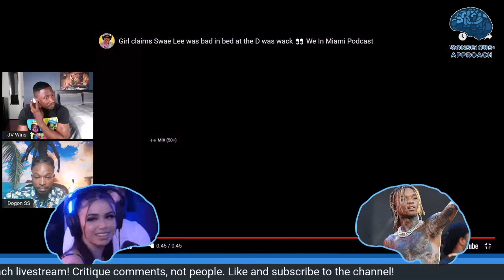Woman Exposes Swae Lee for having "Shrimp Cocktail"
A woman appeared on the We in Miami podcast and talked about her uneventful tryst with rapper Swae Lee, including how he had what she describes as "shrimp cocktail", referring to his, well, member. We get into the issues with this (if any), discuss whether there is a double standard in play and urge everyone to remember to always keep that same energy! Dating Relationships SwaeLee WeinMiami Miami @WeinMiami

Chick Exposes Swae Lee Says She Had Sex With Him & Claims The D Was Wack "It Was Shrimp Cocktail"